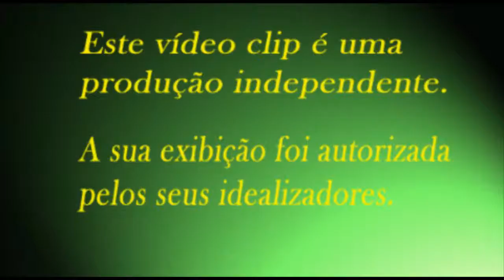Destak Brasil Tv Play - Take 01 - Planeta Azul - Chitãozinho e Xororó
A letra desta canção Planeta Azul interpretada por Chitãozinho e Xororó, que foi composta há muitos anos, retrata muito bem a situação em que estamos vivendo em nosso Planeta Terra, em especial em nossa região Sudeste, onde estamos convivendo com a falta de chuvas e os reservatórios estão a cada dia mais secos...